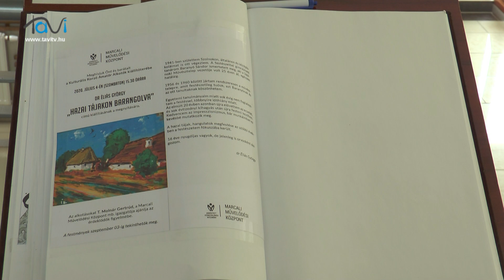Hazai tájakon barangolva. Dr. Éliás György kiállítása a Korzóban - Tavi TV